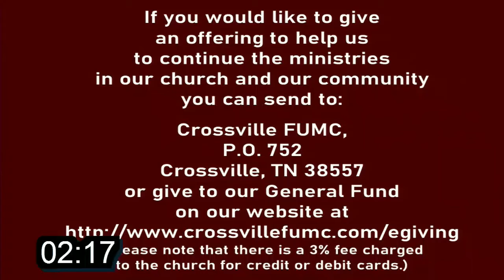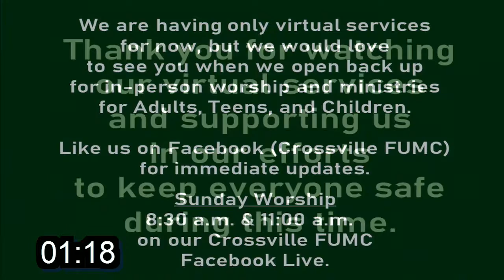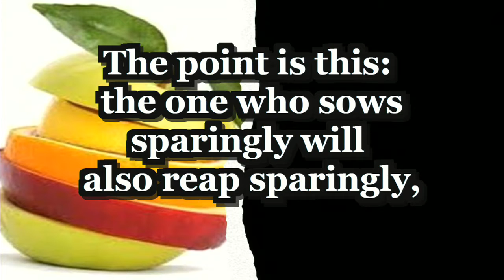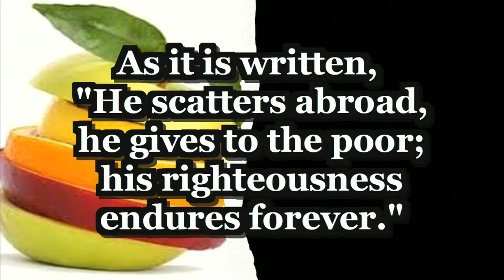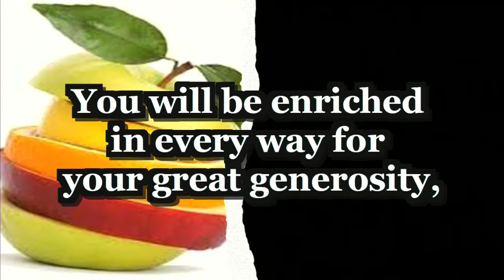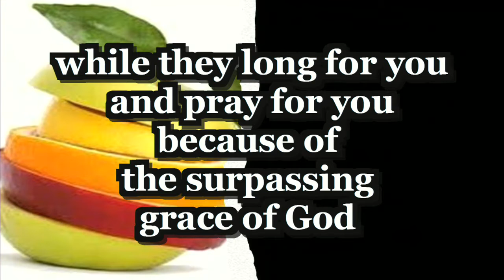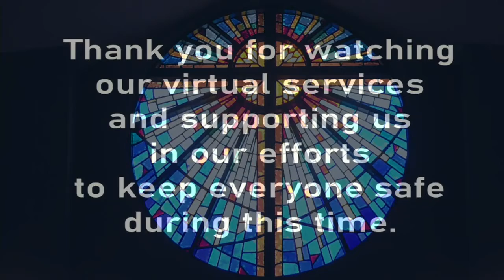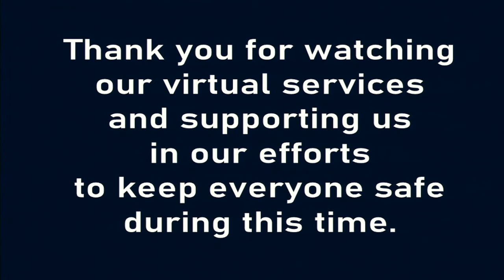January 17, 2021 11:00 A.M. Service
Crossville FUMC January 17, 2021 11:00 A.M. Service